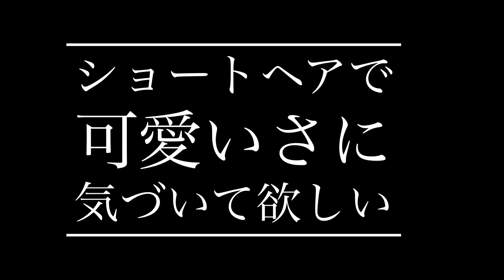【2023夏】グランジウルフショート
グランジヘアーは、1990年代初頭に主にオルタナティブロックバンドやグランジミュージックのシーンで流行した髪型スタイルです。このスタイルは、無造作な質感と不揃いなレイヤーが特徴で、ラフで自然な印象を与えます。通常、長めの髪を持つ方が多く、髪をボリュームを出してふんわりさせることが一般的です。グランジヘアーはカジュアルな印象を演出し、その個性的な雰囲気が人気を博しました。

オシャレさん増加中！バズる前にやっちゃえばオシャレさん。流行ってからやると普通さん。

大人可愛い20代30代40代黒髪前下がりショートボブ 丸みショート◎